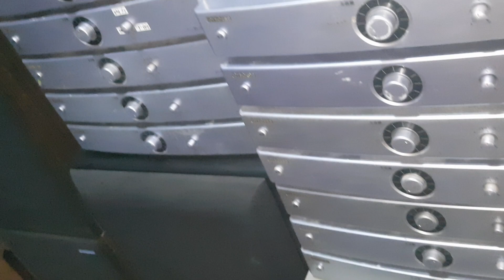Đẩy bãi nhật giá rẻ. 1tr5 bao ship toàn quốc. Lh 0966812781